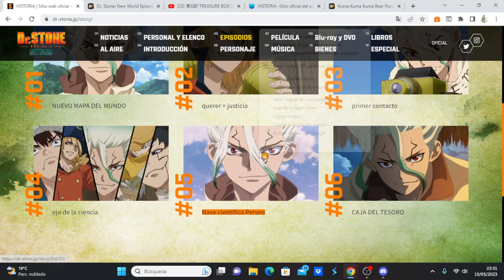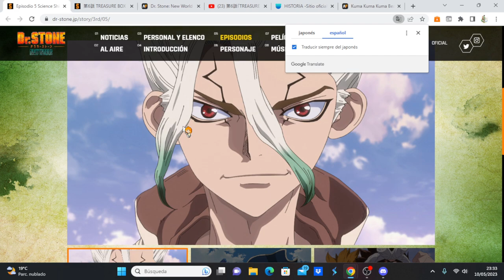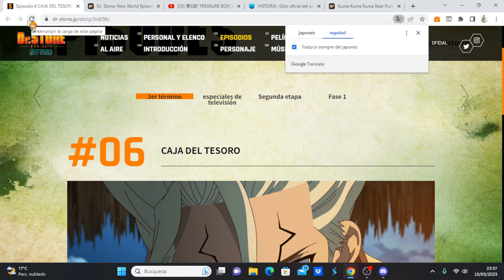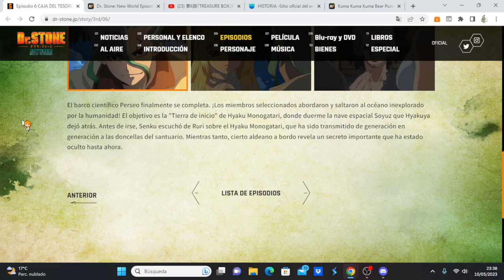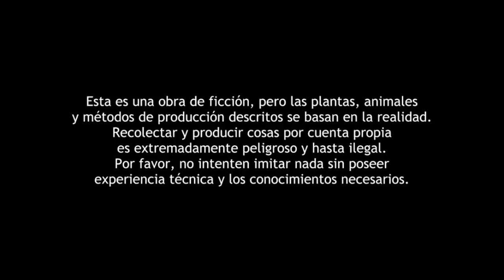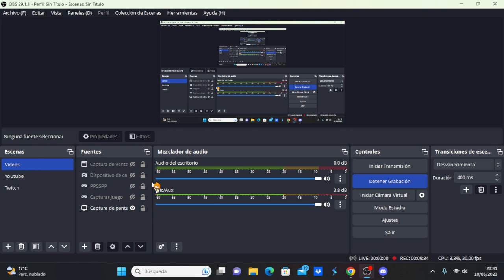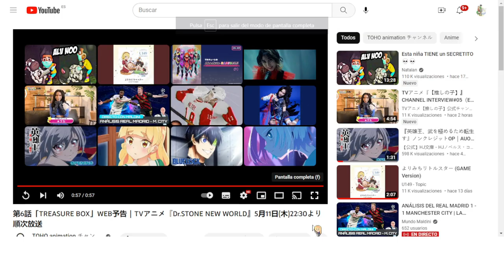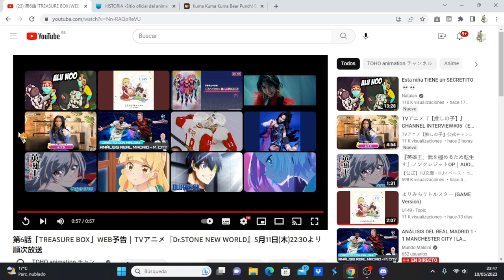Dr. Stone: New World comentando avance del capítulo 6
Anime Opening and Ending: Dr. Stone: New World